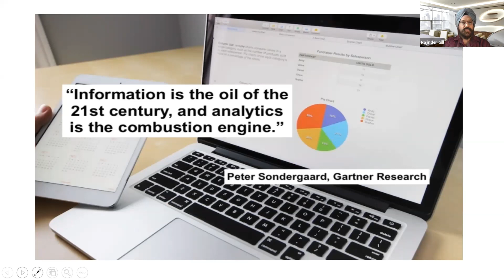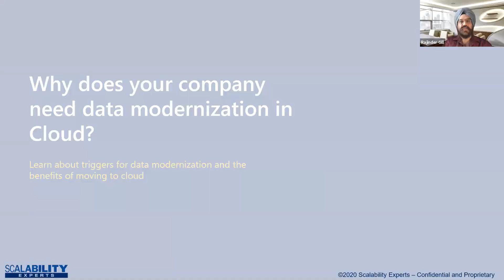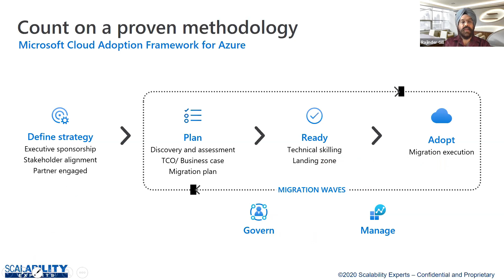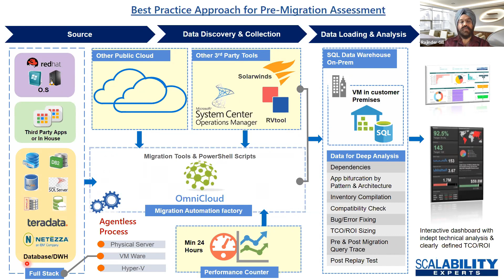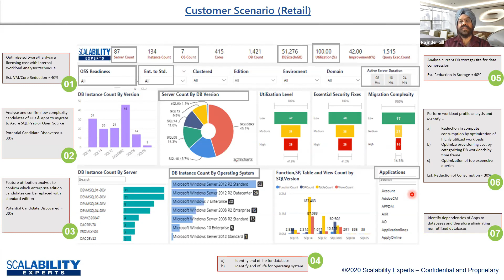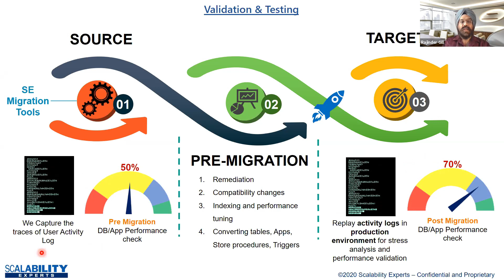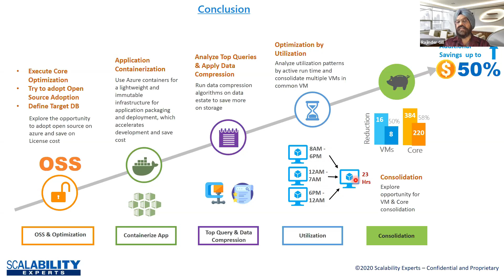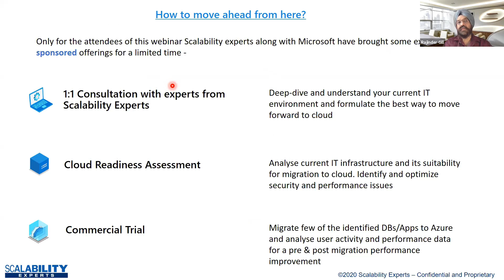Create Your Data Modernization Strategy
Watch this webinar to have insights on how database modernization helps improve business agility and how you can build a migration roadmap with ROI, TCO including Cloud hosting and migration costs.